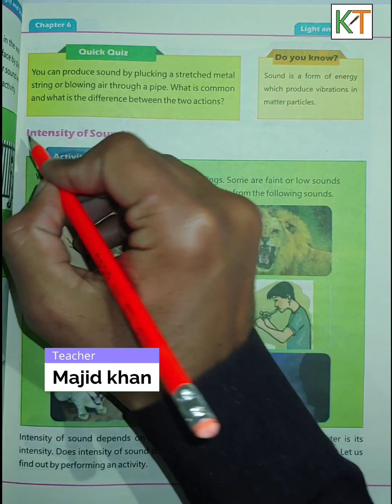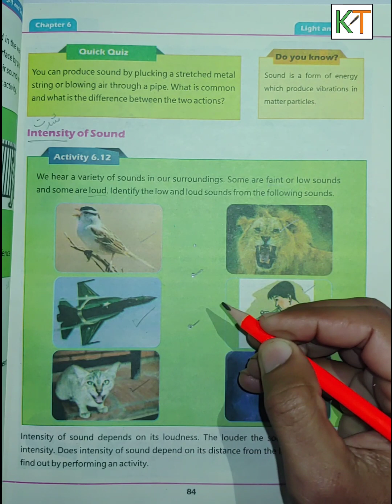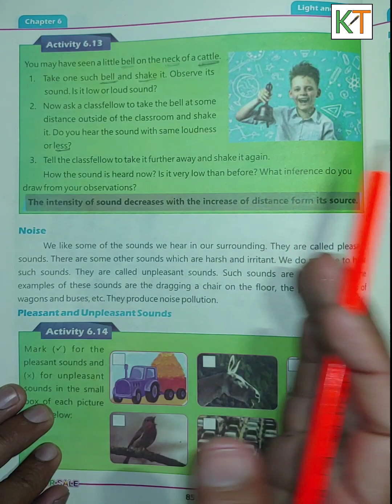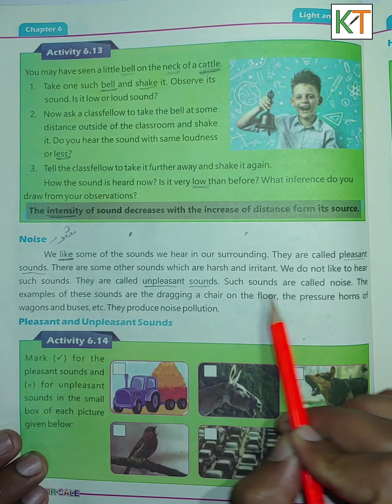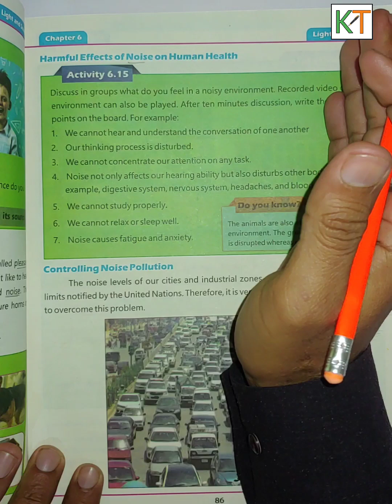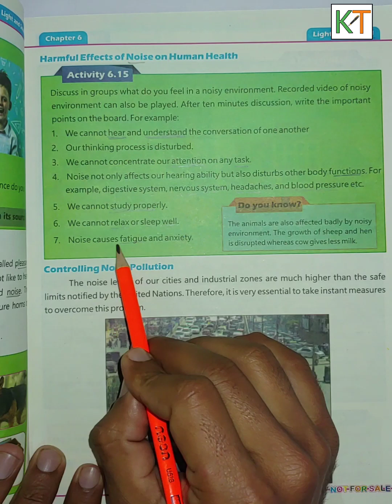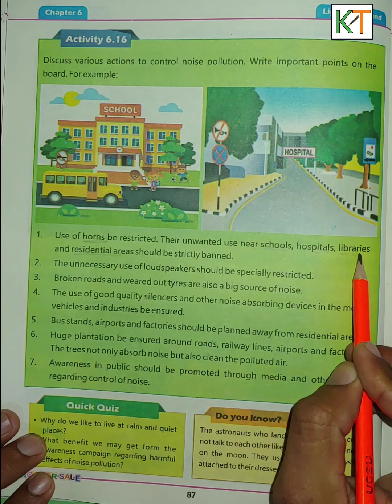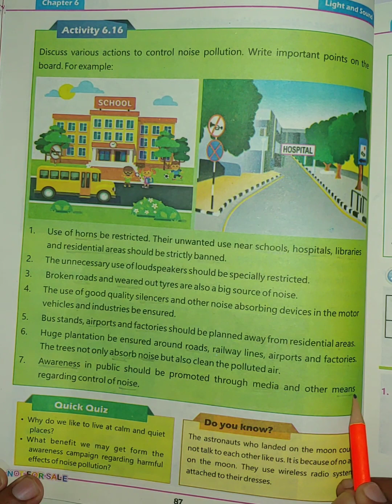Lec 5 || Ch-6 || Intensity of sound and Noise || Class 5th General Science. Khan Toturial.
(Khan Toturial)
In this video we'll learn about intensity of sound and Noise, Effects of Noise and how to control noise pollution .
Class. 5th.
Subject. General Science.